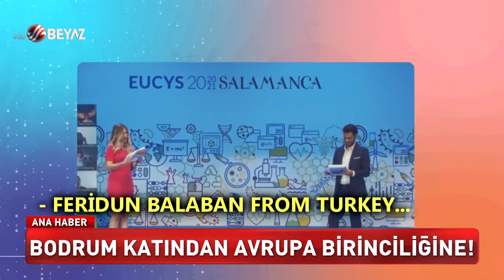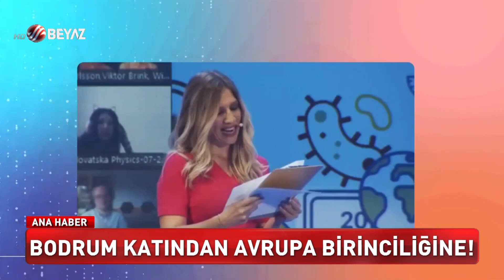Türkiye’yi gururlandıran gençler!